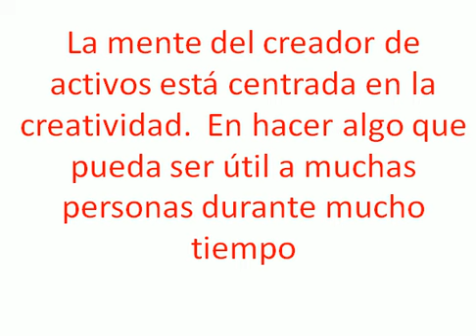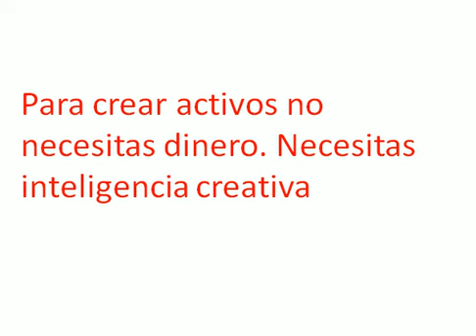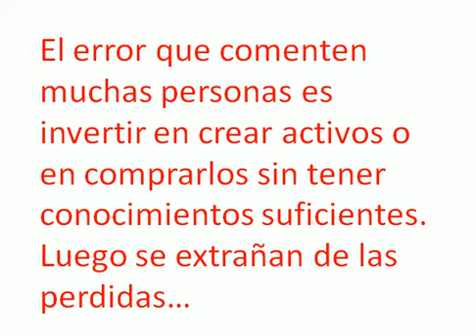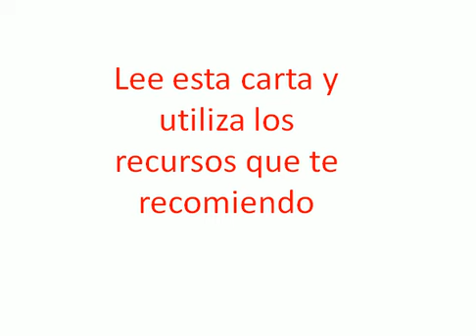🤑 ¿Qué Es Un ACTIVO? Y como CREARLO 🤑 El SECRETO de los ingresos pasivos %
😍 ¿Qué es un activo? ¿Cómo obtener ingresos pasivos reales? ¿Cuál es el camino más directo a los ingresos residuales? Descubre que es un activo y cómo pueden los activos ayudar a tu economía y seguir ganando dinero.  Lo genial es que puedes crear tantos activos como quieras, mientras más activos generes, mayor ingreso tendrás y podrás liberar tiempo.
Si miras este video completo, aumenta tu inteligencia financiera. La inteligencia financiera es tu capacidad de producir dinero. Puedes trabajar, invertir y crear activos. ¿Qué tan inteligente eres a nivel financiero? Para la mayoría de las personas, inteligencia financiera es trabajar. Trabajar muy duro.
La verdad es que la inteligencia financiera es pensar con inteligencia respecto a la plata. Es trabajar con inteligencia en construir nuestros activos.  Los dos conceptos relacionados más importantes son: más educación financiera es igual a más inteligencia financiera. Mientras más sepas del dinero, mayores posibilidades de obtenerlo de un modo más sencillo e inteligente.
Cuando hablamos de inversiones, lo primero que se nos viene a la mente es la inversión en acciones o inversiones en bienes raíces. Sin embargo, también puedes invertir en lo que te gusta (por ejemplo, en una banda que va a grabar un disco) y generar ingresos pasivos a través de tu inversión.

Un activo te permite obtener ingresos pasivos. Es dinero que llega a tu cuenta bancaria aunque tu no estés trabajando. Cuando eres un empleado puedes tener uno o dos trabajos. Cuando eres inversor o inversionista puedes tener tantas inversiones o activos como quieras. Los activos no dependen de ti para seguir produciendo dinero.
Los ingresos pasivos siempre provienen de activos que tú has creado o de activos que has adquirido. Existen muchos activos. El verdadero límite de la inversión es tu creatividad. Tu imaginación como inversor.

0:00 ¿Qué es un activo?
0:07 ¿Qué activo puedo comprar?
0:31 ¿Cómo es una mentalidad centrada en ACTIVOS?
1:02 ¿Cuánto dinero se necesita para crear activos?
1:45 ¿Cuál es el error que cometen muchas personas al invertir en sus activos?
2:26 Recursos para creadores de activos
3:01 Conclusión